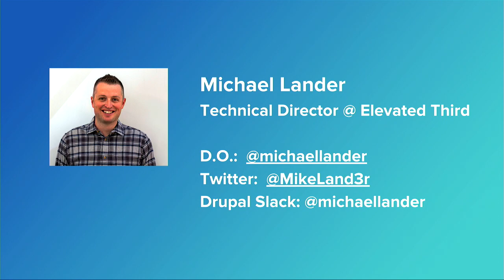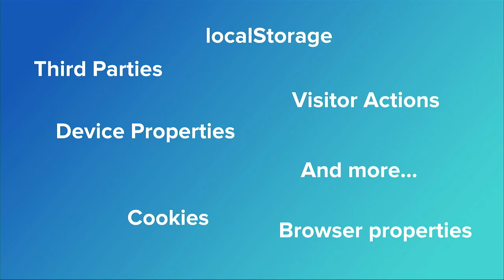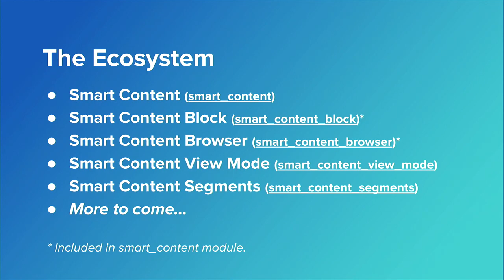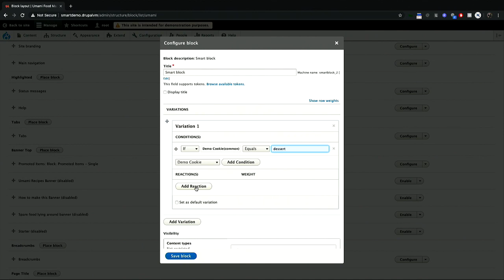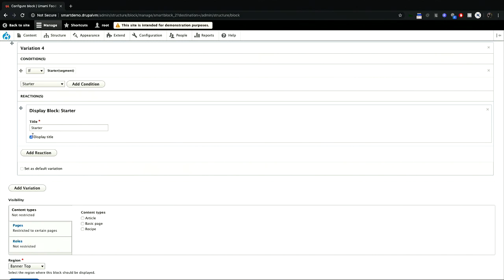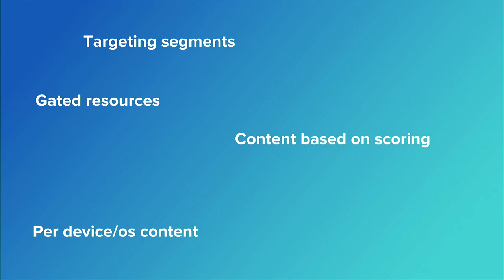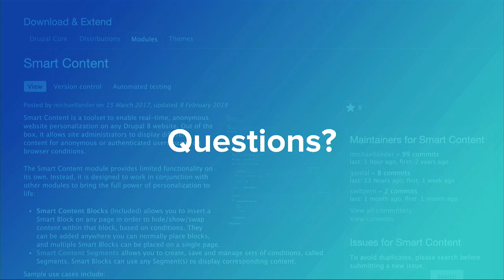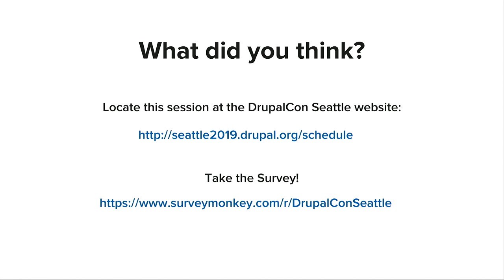DrupalCon Seattle 2019: Anonymous Personalization Without Leaving Drupal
Drupal has always been very strong at customizing user experiences for authenticated users, but what about anonymous users? What if you wanted to show a new banner block on your home page for first time visitors? Or gate a resource until users have filled out a contact form? For the most part, anonymous user display is determined by the url path, and per-user customization is dependent on excluding the page from cache, custom javascript or third parties. In this session, we'll introduce the Smart Content contributed suite of modules. Smart Content at its core is a toolset for defining conditions based on data attainable from anonymous and authenticated users(such as cookies, browser properties and third-party data), and providing subsequent reactions utilizing Drupal's content editing prowess. In this session, we'll cover initial setup and some basic use cases for the modules, as well as dig deeper into what's under the hood and how it all works.

Key areas we'll address:

Brief overview of personalization, the modules and project history
Module setup and step-by-step implementation walkthrough
How it works and how we minimize impact on performance
Potential use cases and sub-module ecosystem

A basic understanding of site building in Drupal will help you get the most out of this session. Technical details will be explained mostly at a conceptual level. We'd like for you to walk away as energized about the project as we are, with enough know-how to start trying the modules on your own projects. Smart Content gives you a great way to introduce yourself into the world of personalization without ever leaving Drupal.